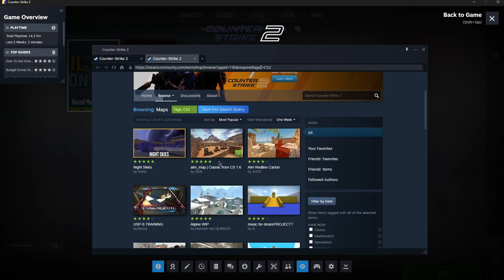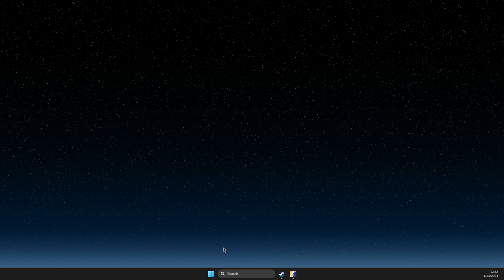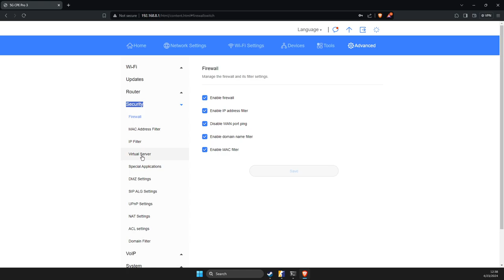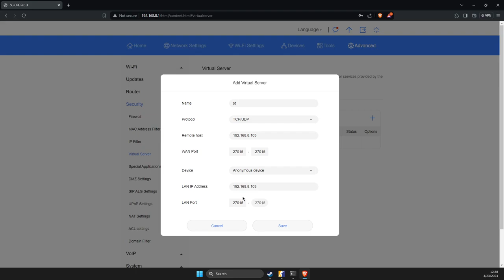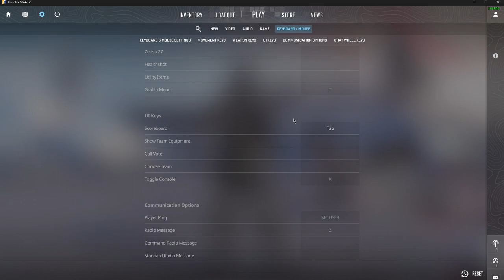Cómo jugar 1v1 CS2 con tus amigos